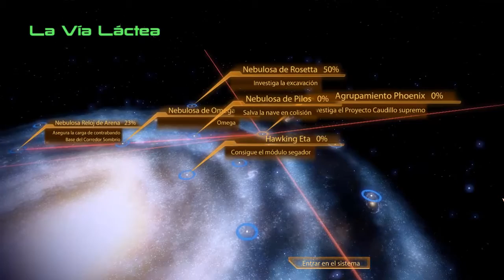PROYECTO OVERLORD- Mass Effect - 27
Para conocer mis proyectos  por favor da like a mi página de Facebook!!
¡Visita mi canal de series!
Let’s Play jugados.
En proceso:
Mass Effect
Actualización Lunes y Jueves
Five Night’s At Freedy’s 2

Tokimeki Memorial Girl’s Side 3rd Story
Actualización miércoles y sábados:
Tokimeki Memorial Girl’s Side PSX2
Domingos

Introducción realizada por:
Darksergield
Epidemic sounds:
five night’s At Freedy’s
Spooky 6 - Anders Ekengren
Tokimeki Memorial
Roadtrip Through Europe 8 - Jan Chmelar
ME
Bad Here Day - Jon Björk
Five Night’s At Freedy’s Pertenece a:
Scott Cawthon
Mass Effect
EA Games
Tokimeki Memorial Girl’s Side pertenece a:
Konami